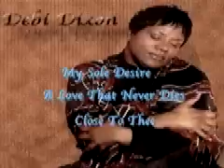My Sole Desire - Commerical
Commerical for the Masterpiece Christian Record album relase "My Sole Desire" by Debi Dixon